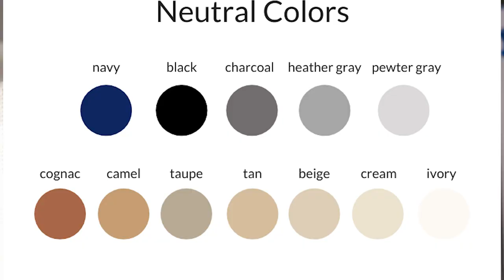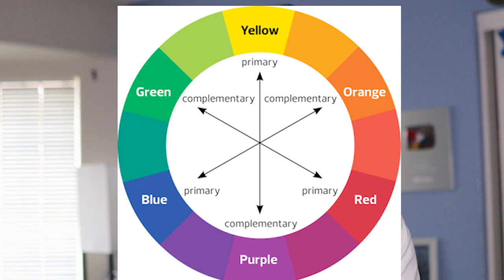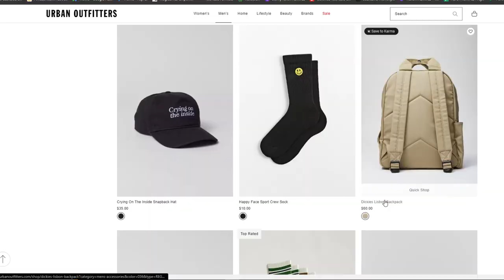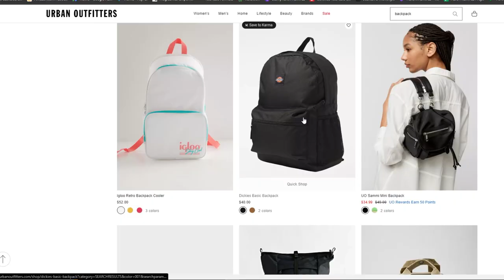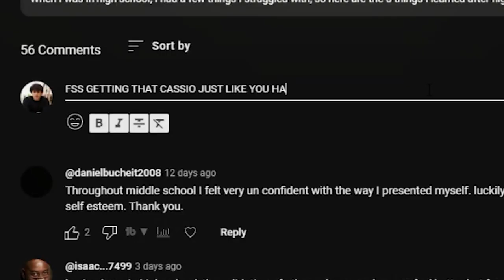How to Make ANY Outfit Look Better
Trending: August

There is always something you can do to make your outfits look better, today we are going over 5 ways you can dress better and make any outfit 10x better.